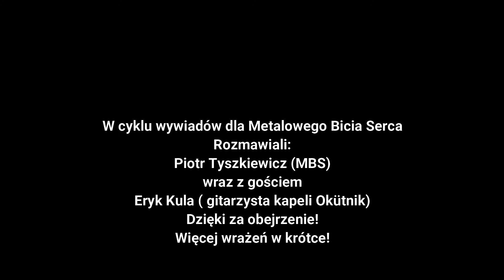Okrütnik - oficjalny zwiastun wywiadu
Drodzy odbiorcy,
Wywiad nadchodzi wielkimi krokami macie tu taki mały przedsmak.
Miłego oglądania!